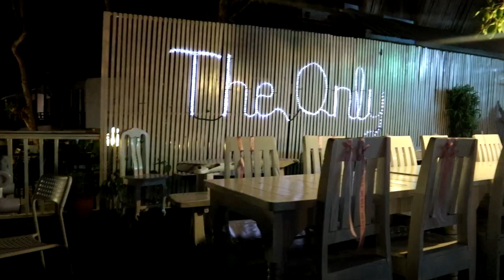VLOG THAILANDE #7 KOH PHI PHI BY NIGHT (on s'enjoy pas un peu)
Coucou les kawaii j'espère que vous allez bien ^^
Alors on m'a beaucoup demandé comment se passaient les soirées en Thaïlande... Malheureusement je n'ai pas eu l'occasion d'en faire énormément sauf à Koh Phi Phi évidemment (c'est l'île de la fête ahah ^^) du coup je partage avec vous quelques images de comment ils font la fête las-bas (et c'est comme ça tous les jours, Dieu merci on y est resté que 3 jours)
J'espère que ça vous plaira, si c'est le cas vous savez quoi faire (je compte sur vous pour me vous abonner, me laisser des likes et des commentaires pour me faire part de vos avis, n'oubliez pas aussi de me suivre sur mon compte instagram où je suis beaucoup plus active que sur Youtube)
Je vous dis à très vite pour la suite des Vlogs
Ja ne ^^

pchanlovejapan

pchanlovejapan

plana_chan

♡MUSIC♡

Vidéos Beauté et Mode filmées avec un Canon 750D / T6i
Vlogs filmés avec Canon M100
Montages réalisés avec Sony Vegas Pro 13